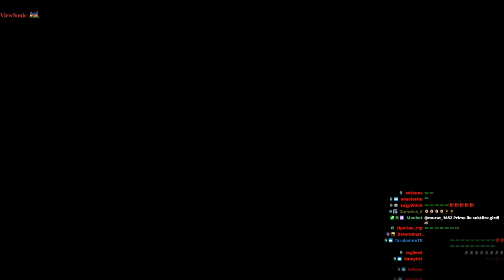ELRAEN UNLOST BİRBİRİNE GİRDİ VAMPİR KÖYLÜ OYUNU